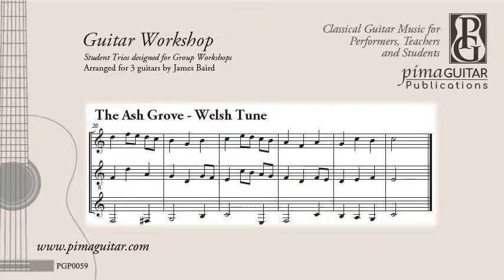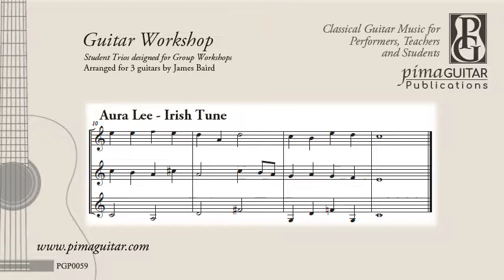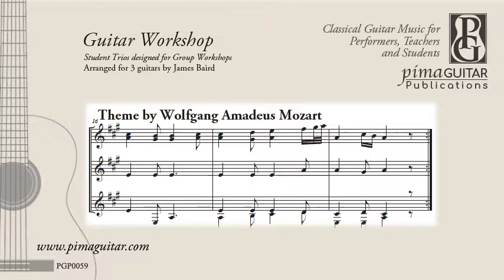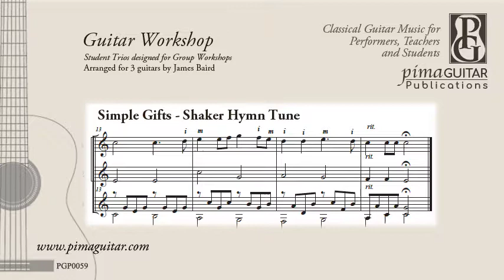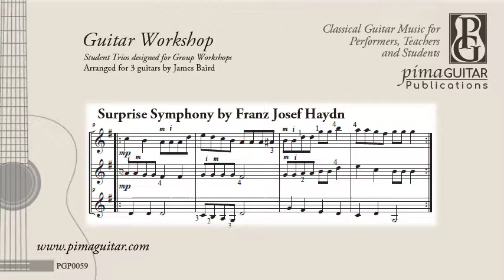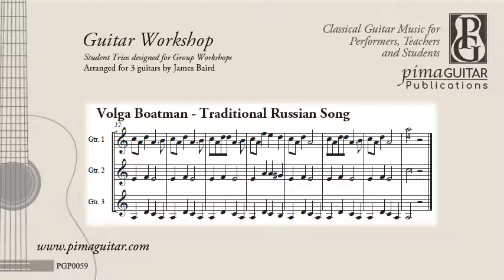PGP0059 Easy Guitar Workshop Trios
Guitar Workshop trios include: Ash Grove, Aura Lee, Mozart Minuet, Canon in D, Simple Gifts and Volga Boatman.